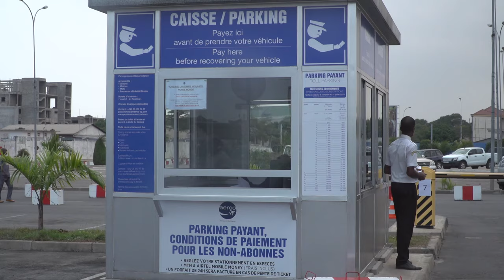FRAIS DE PARKING SUR L'AEROPORT A,NETO